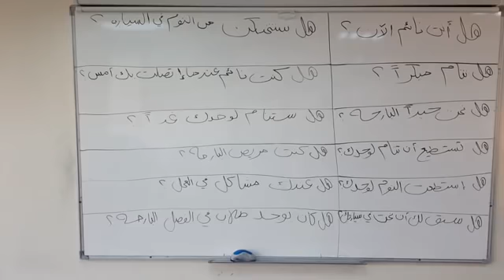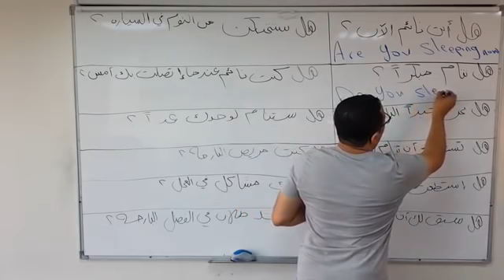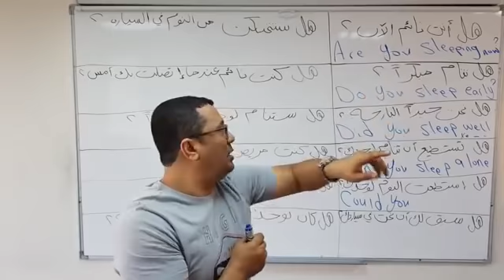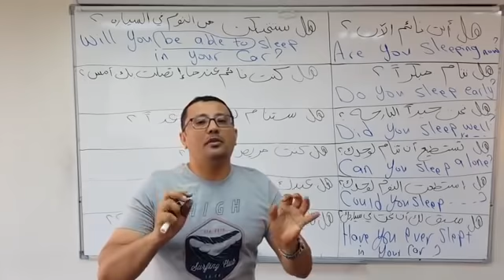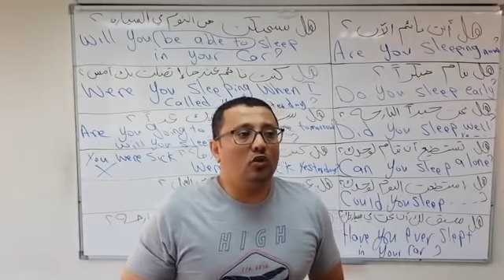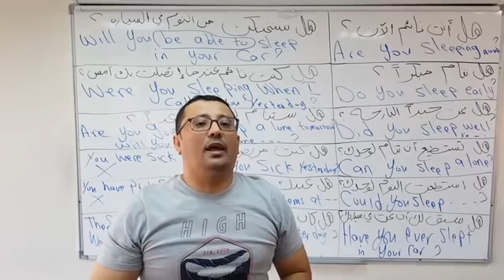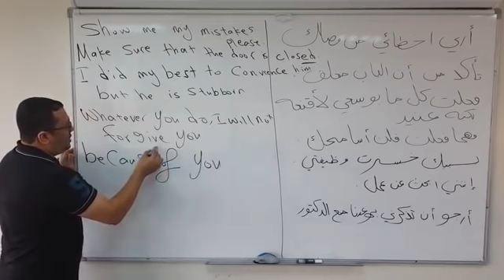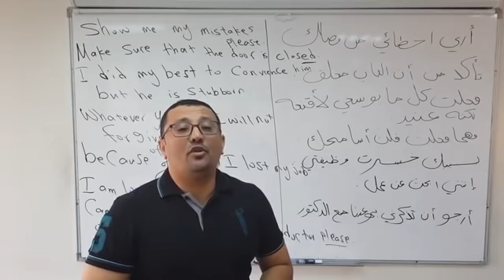هذا الفيديو سيجعلك تراجع نفسك في كل ما درسته في اللغة الإنجليزية-معلومات اساسية-لن تصدق انك لاتعرفها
تحية لكم جميعا
طبعا هذه فيديوهات قمت بتجميعها متدرجة من المستوى 1 ثم 2 ثم 3 والذي يجد الفيديو طويل يمكنه ان يكتب في اليوتيوب تعلم مع مراد (ويكتب الموضوع الذي يريده )
او ان يدخل قناتي ويبحث في قوائم الاشغيل
وفقكم الله